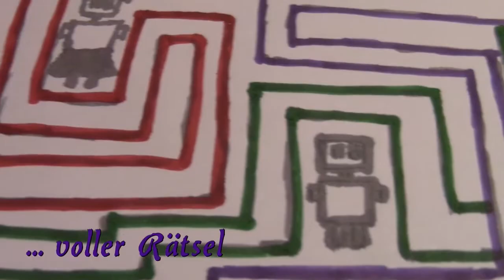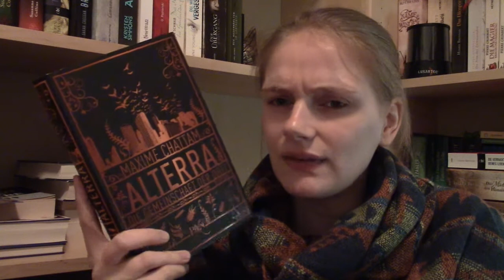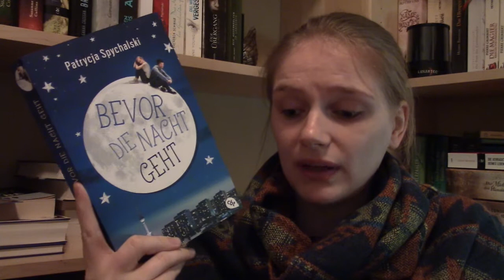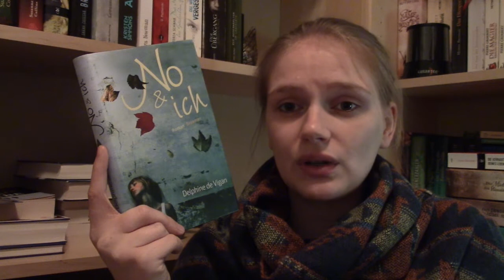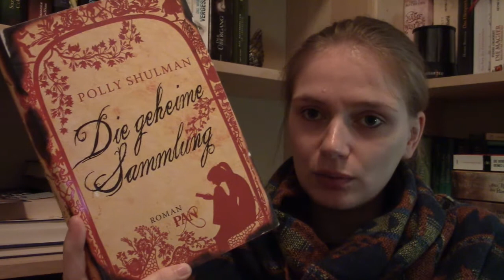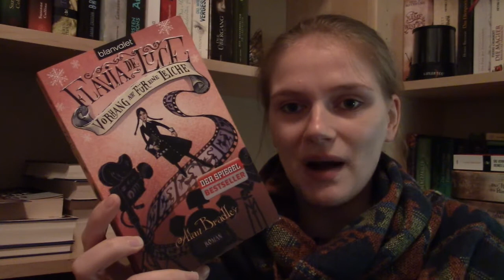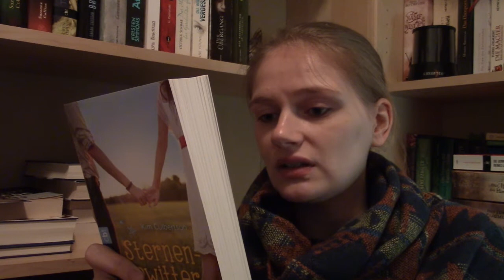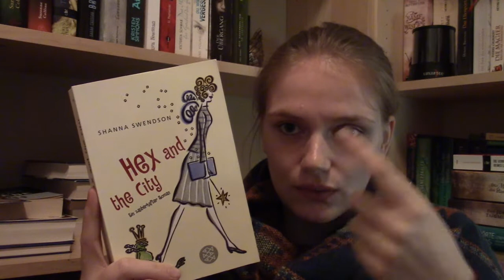[Neuzugänge] November II